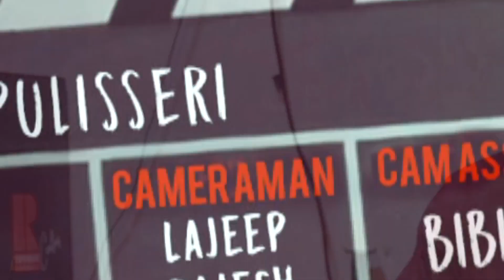Pulisseri | പുളിശ്ശേരി - ആശംസകളോടെ | Lishoy | Malayalam Film Industry | Webseries | Lara Media House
പ്രവാസ കുടുംബ കഥാപാത്രങ്ങളെ മുൻ നിർത്തി, അതിൻ്റെ  ചൂടും ചൂരുമേറി സമകാലിക സംഭവങ്ങളെ കോർത്തിണക്കി, തികച്ചും പ്രവാസലോകത്തു ചിത്രീകരിക്കുന്ന  ഒരു  ചെറു പരമ്പര - പുളിശ്ശേരി

DOP| EDIT | DIRECTION  :  LAJEEP KUNNUMPURATHU
LYRICS  : KRISHNA SHARMA
SINGERS  : RAJESH CHERTHALA & TANSEN BERNY
PRODUCER  : RESMI LAJEEP
STORY : BABOOS CHANDANAKKAVU , SAJI ALIYAD
ASSOCIATE DIRECTION  :  BABOOS CHANDANAKKAVU
PRODUCTION CONTROLLER  : BYJU PATTALI
CAMERA ASSOCIATE  : RAJESH NARATH
CAMERA ASST. : BIBIN JAMES
EDIT SUITE  : LARA MEDIA HOUSE
A Lara Media House Presentation.